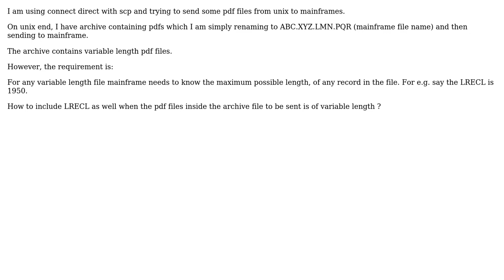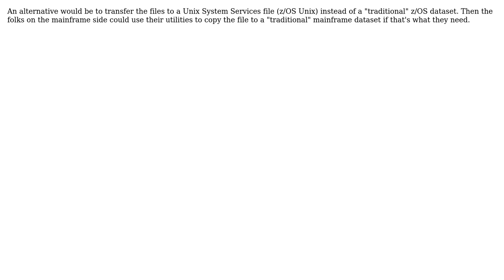How to send variable length pdfs through connect direct with fixed LRECL? (2 Solutions!!)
How to send variable length pdfs through connect direct with fixed LRECL?

With thanks & praise to God, and with thanks to the many people who have made this project possible! | Content (except music & images) licensed under CC BY-SA | Music | Images & others | With thanks to user Vicky user MikeC user cschneid and the Stack Exchange Network Trademarks are property of their respective owners. You are responsible for your own actions.